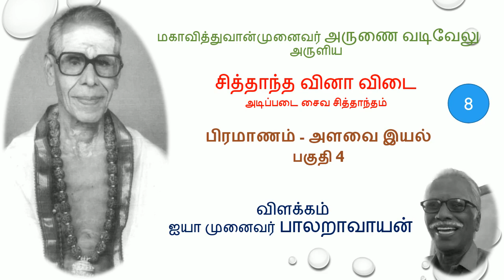8 அளவைகள் பகுதி 4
அடிப்படை சைவ சித்தாந்தம் விளக்கம்

 சைவ சித்தாந்த வினா விடை என்கின்ற சிறந்த நூலின் வழியில்
 நூலை அருளியவர் சைவத்தில் பெரும்புவலராக விளங்கிய தருமை ஆதீனப் புலவர் சித்தாந்தக் கலைமணி மகா வித்துவான் முனைவர் சி.அருணை வடிவேலு முதலியார் அவர்கள்

விளக்குபவர் -  பெரு மதிப்பிற்கும் மரியாதைக்குமுரிய முனைவர் அருணை பாலறாவாயன் ஐயா அவர்கள்.
அவர் சைவத்தில் பெரும்புவலராக விளங்கிய திரு அருணையாரின் தவப் புதல்வர். முனைவர் பாலறாவாயன் ஐயா அவர்கள் மேல்நாடுகள் உட்பட பல திருக்கோவில்களில், சான்றோர் மன்றங்களில், சபைகளில் சைவசித்தாந்த சொற்பொழிவுகள், வகுப்புக்கள் நடத்துபவர் என சைவ உலகம் மிக நன்கு அறிந்ததே.
திருவான்மியூர் ஸ்ரீ மருந்தீசுவரர் திருக்கோவில் தேவாசிரியன் மண்டபத்தில் பல வருடங்களாக சொற்பொழிவுகள் நடத்தியுள்ளார். மிக்க நன்றி 🙏